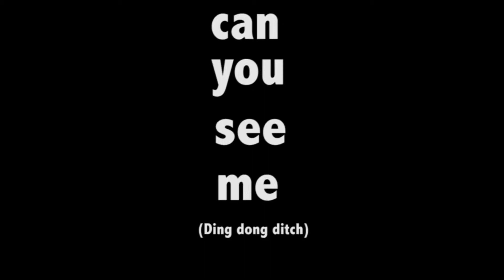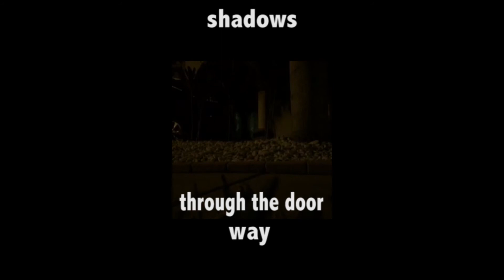ding dong ditch (can you see me) #1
hiding in the dark right in front of the door to see if they could see me.